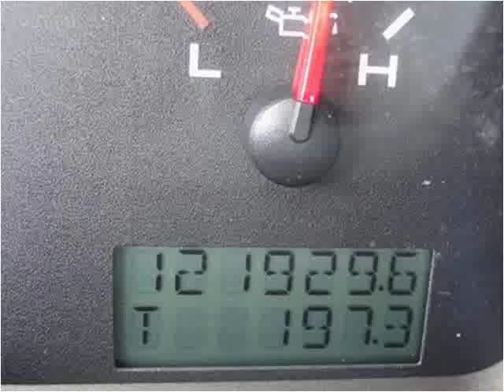2007 Ford F-150 Used Cars Lebanon TN